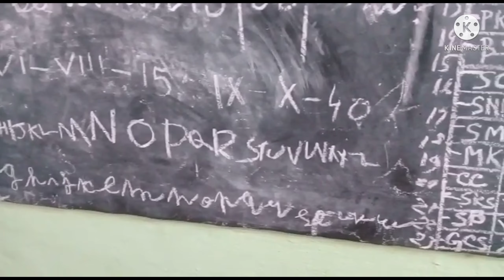Hothat korei durghotona😐😐